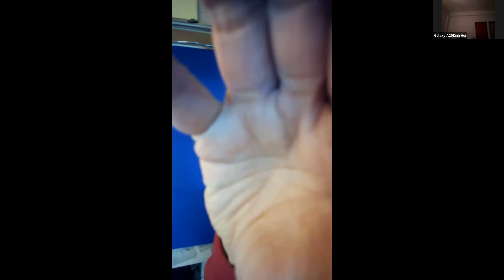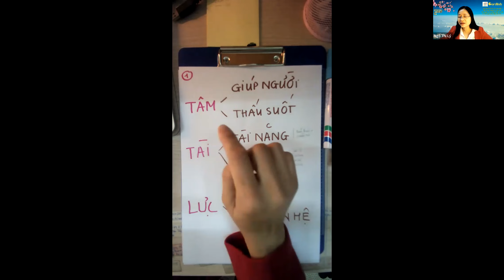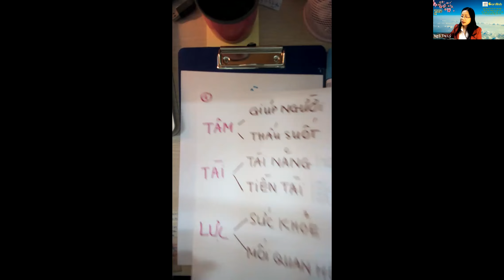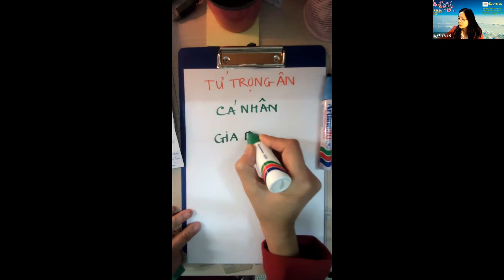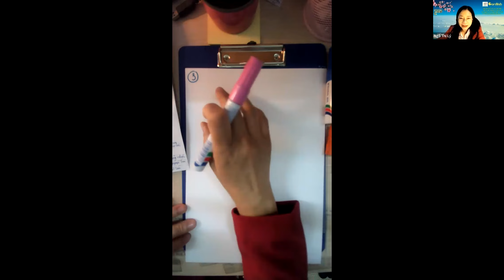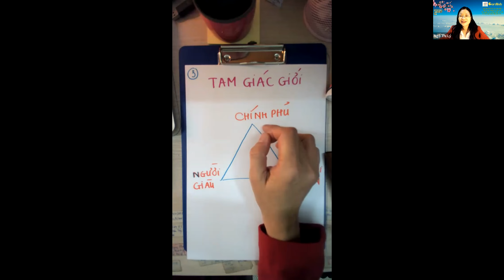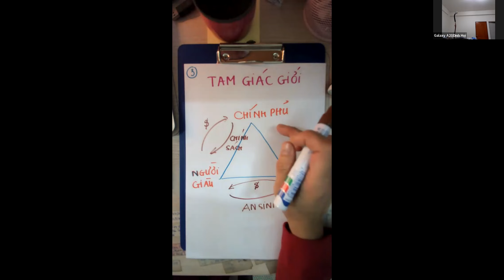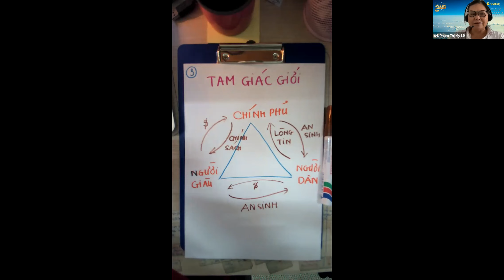Bài 2. Ba điều quan trọng để khởi sự bất cứ điều gì - TS. Ngô Thị Lý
Con đường tôi đi bạn có thể đi
TS. Ngô Thị Lý
Giáo dục
Căn bản và toàn diện

CHUYÊN GIA TƯ VẤN HUẤN LUYỆN NỘI TÂM

TGĐ tổ chức Viên Minh